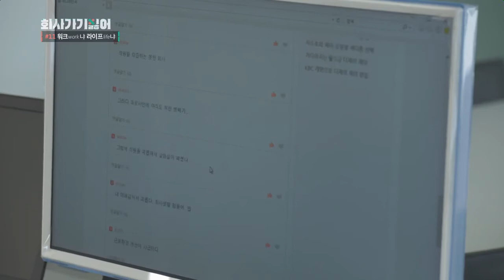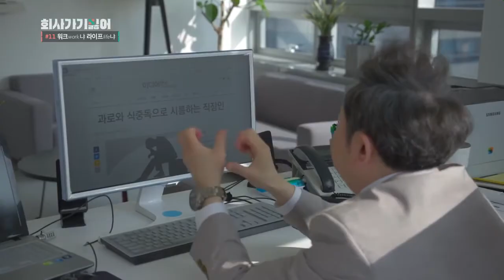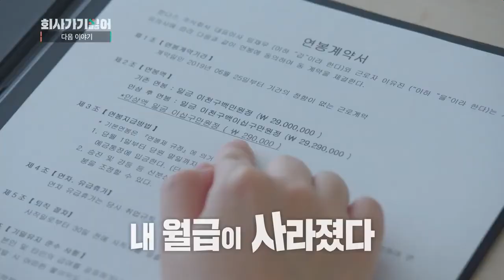[웹드] 「회사가기싫어」 EP.33 일도 삶도 우리 자신을 위해 존재한다/ KDrama 'I hate going to work' Ep.33